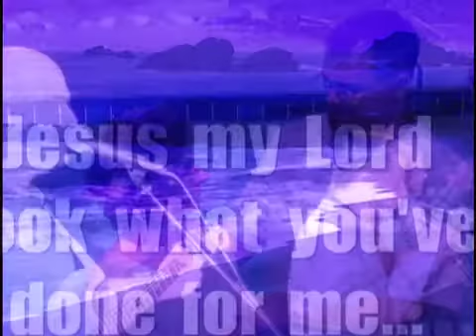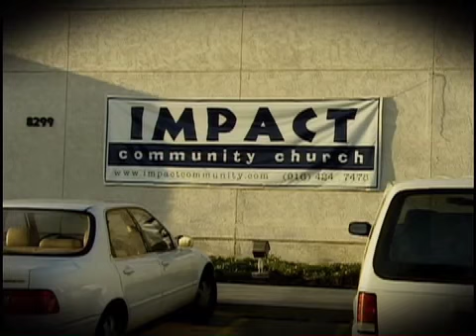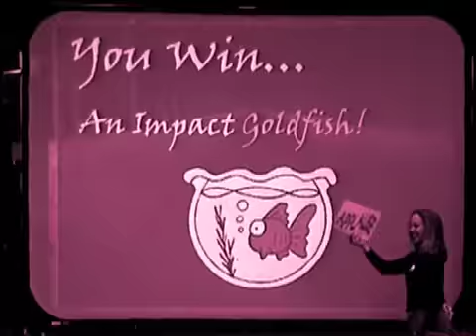2 Yr Anniversary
A video shown during our 2yr Anniversary service.